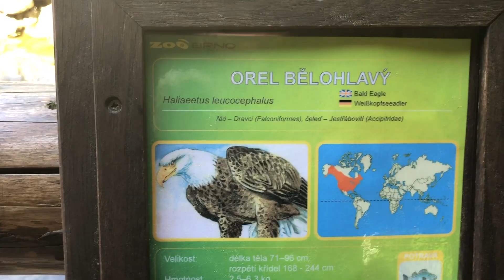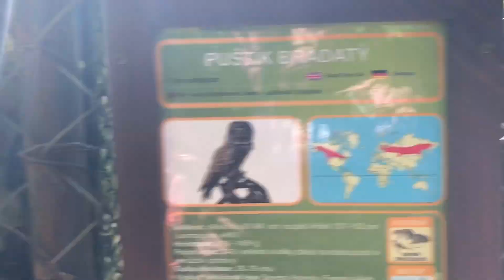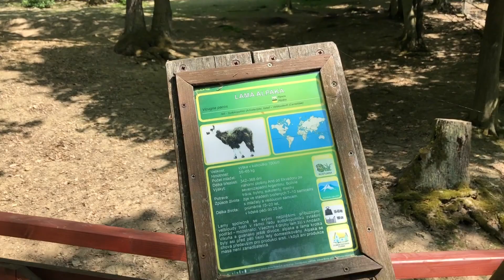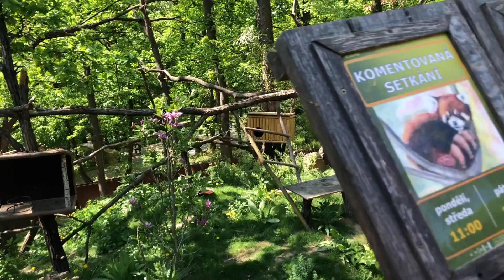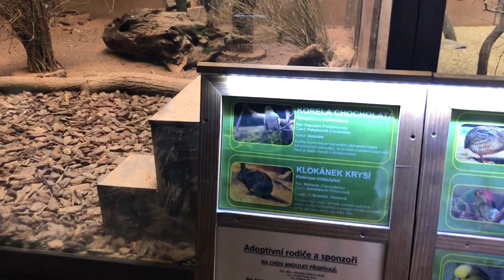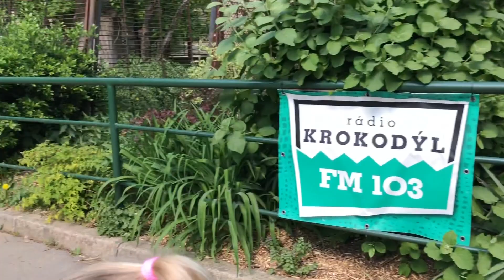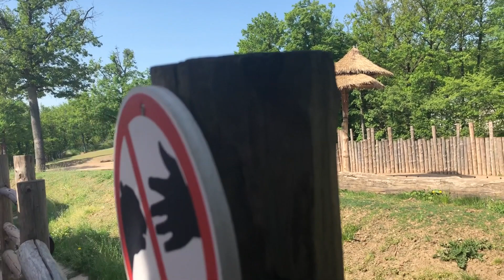Zoo Brno | Emma Timea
Byly jsme návštěvníci brněnské zoo, a jak to dopadlo?